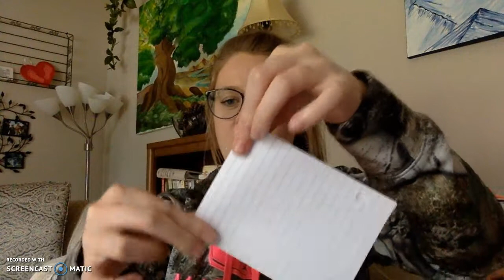Storyboard: Chile en mi corazón capítulos 1,2,3